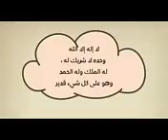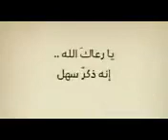اوقات الدعاء المستجاب لاتفوتك الفورصة